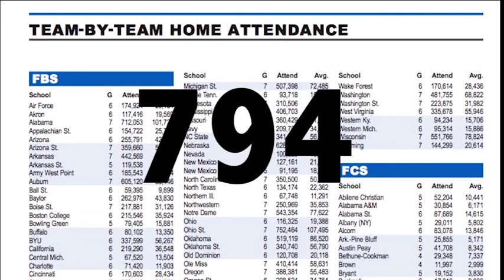Is San Jose State Athletics meeting football attendance requirements?